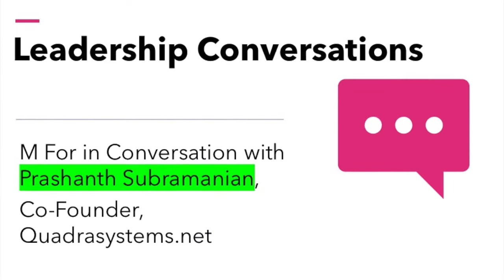Importance of Data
Listen to Prashanth Subramanian, Co-Founder of Quadrasystems.net about the importance of Data in improving efficiency in Manufacturing !